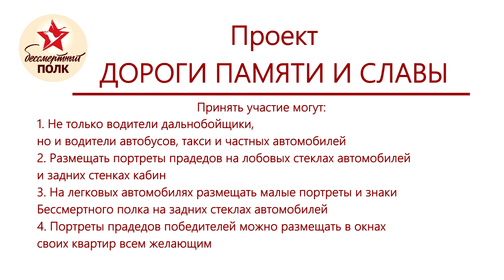Дмитрий Таран Дороги Памяти и Славы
После телемоста в информационном агентстве Аврора, на котором мы обсудили с разными регионами вопрос как отмечать 9 мая в этом году, родилась некая Дорожная карта с рекомендациями всем желающим, отметить день Победы находясь в самоизоляции.
Об этом данное видео

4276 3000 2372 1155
VISA Сбербанк

Банк РНКБ
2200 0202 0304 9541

Яндекс кошелек
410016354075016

веб-мани
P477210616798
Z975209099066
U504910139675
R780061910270